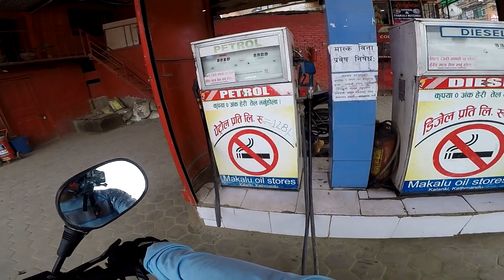Ride To Gorkhali Danda // Gorkhali Rider Out of Mind - This is why we Ride